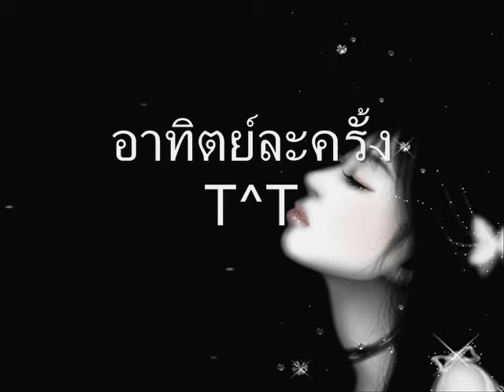อาทิตย์ละครั้ง T^T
อย่าเพิ่งกลับจะได้ไหม
อยากให้อยู่คุยเรื่องรักระหว่างเรา
ที่เธอไม่ค่อยมา และเธอชอบหายไป
เธอไม่เคยให้เวลา ฉันเลย

อยากจะโกรธเธอจริงๆ
แต่ก็ได้แค่น้อยใจบ้างเท่านั้น
เธอคงไม่รู้ตัว ว่ามีคนเฝ้ารอ
รอด้วยความหวังว่าเธอจะมา

อย่าหายไปอย่างนี้ เพราะฉันรู้สึกไม่ดี
ทุกครั้งที่ต้องห่าง ก็กลัวว่าเราจะเลิกกัน
โทรหาบ้างได้ไหม อาทิตย์ละหนึ่งครั้ง
ก็ยังดี ก็แค่นานๆที
ก็คงไม่รบกวนเกินไป